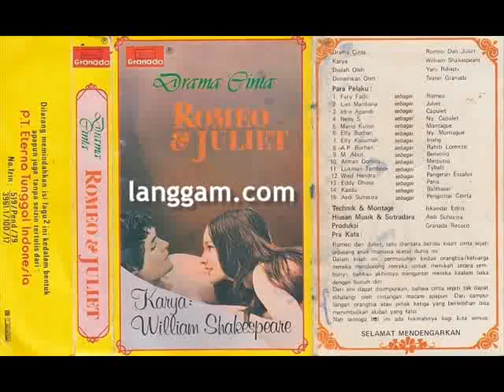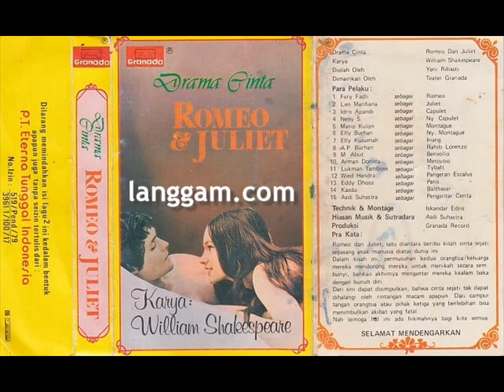DRAMA CINTA ROMEO & JULIET (BAGIAN PERTAMA)